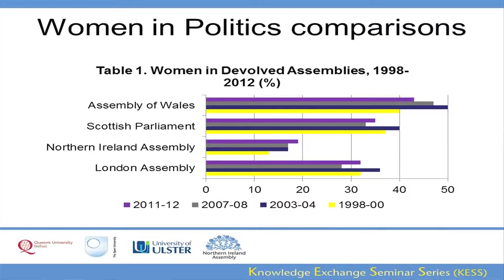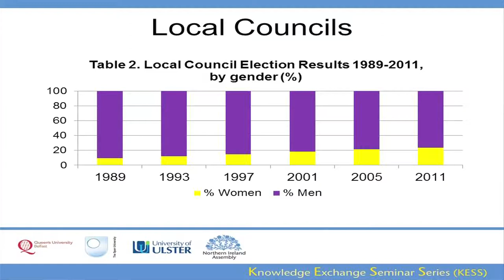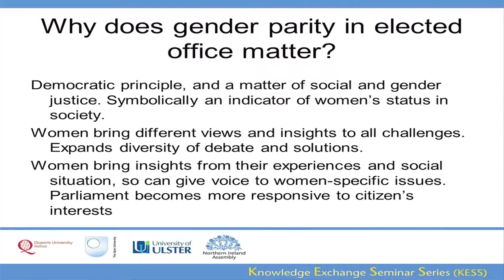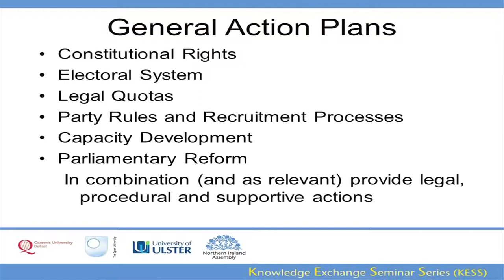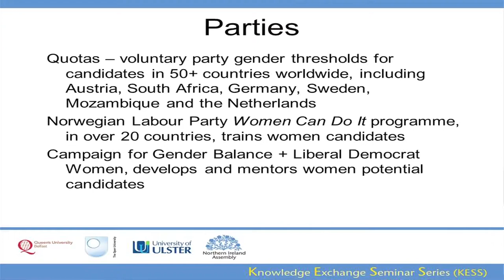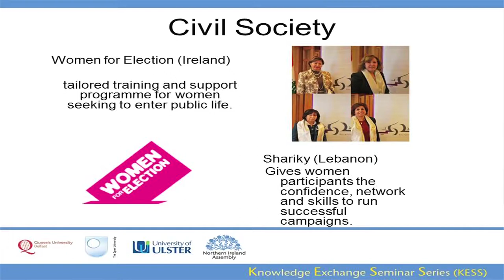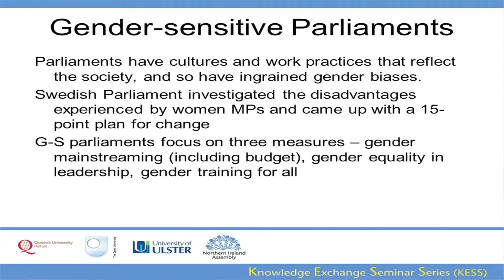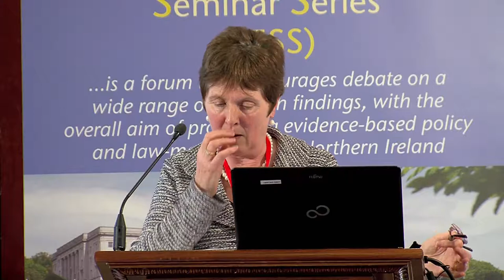20 March 2014 - Women in Politics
Professor Yvonne Galligan (QUB) - Women in Politics
Making democracy 'fit for purpose' is a continuing theme in 21st century politics. An aspect that has loomed large in this debate is the under-representation of women in political life. As legislatures across these islands and beyond have become more gender equal in representation, the record of women's representation in the Northern Ireland Assembly becomes an anomaly. There is now a significant body of international practice and experience on which to draw, suggesting that the poor representation of women in the politics of Northern Ireland can be successfully addressed. This presentation will draw on recent international lessons and developments to inform the debate on women's representation in Northern Ireland.